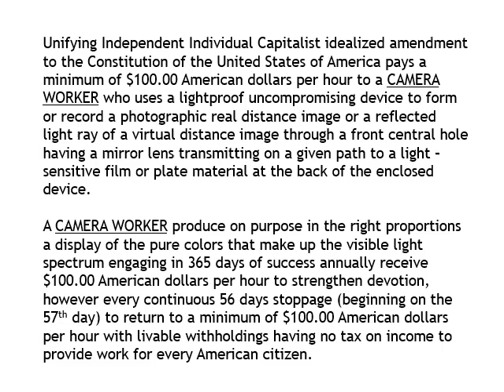GrandPARKER 279 Camera Worker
GREAT GrandFather ROBERT LaRue PARKER’s Artistic Articulation